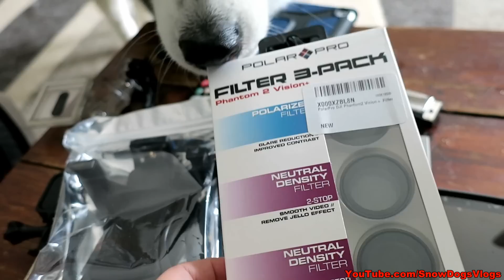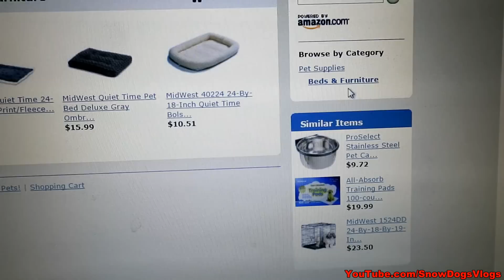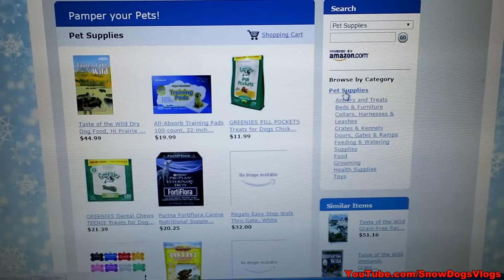FAT TUESDAY | MEMPHIS HATES THIS BALL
Today is Fat Tuesday!  So as per tradition, we had to go out and find some Pączki to eat!  I managed to find some at our local Catholic Church, but they were out of Jelly filled ones, so I picked up a few more at our local grocery store!  The dogs got excited with their favorite trucks showed up at the house, but sadly neither box was for them!  I lost track of time part way through the day, so we ordered dinner from the deli!  Taco Salad and Quesadillas!  of Nora and her Nerf Football, and I figured I better show you what Memphis thinks of hers. . needless to say, she is NOT a fan. I also worked on our store a bit Snow was coming down pretty good when we headed to bed, So I think we will wake up to a nice white blanket of fluff!